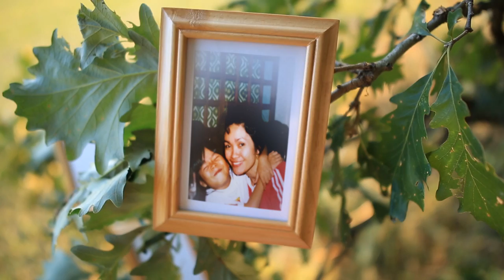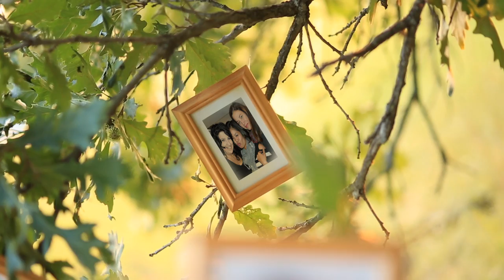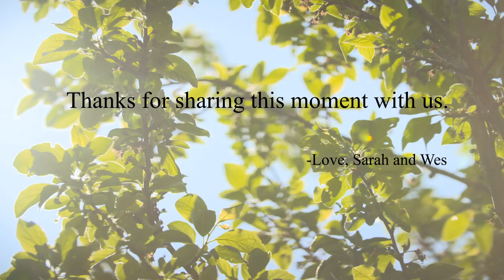Sarah and Wesley "Then an Now" Montage